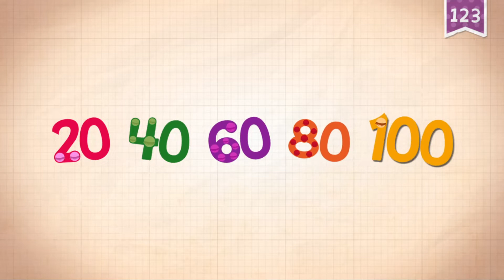Explore the endless numbers 100 counting number 100 with simple addition dc2 gameplay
number blocks,
numbers for kids,
number blocks series,
numbers,number block,
numbers blocks,
number two
block number,
number four,
number blocks for kids,
number block family,
making toys number,
meet the numbers,
number five,
summer block party,
blocks,number,
number 1,
number six,
number 100,
number one,
blocks build,
number three,
meet number four,
numbers 1 to 20,
learn numbers,
artistic numbers,
clock,
numberblocks